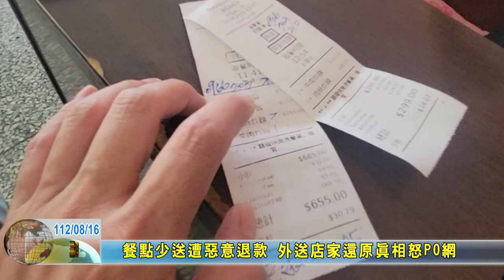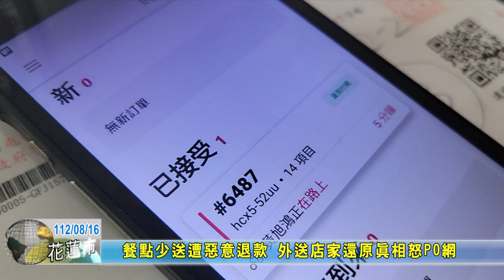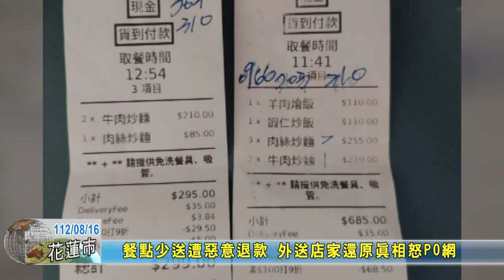20230816 06 餐點少送遭惡意退款 外送店家還原真相怒PO網